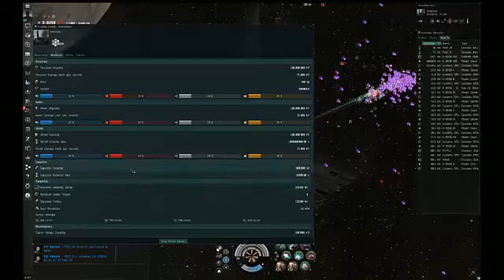Citidel Masstest + Rant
in this video, i'm in a damn masstest and i live!!!